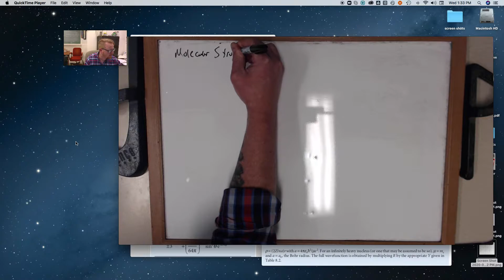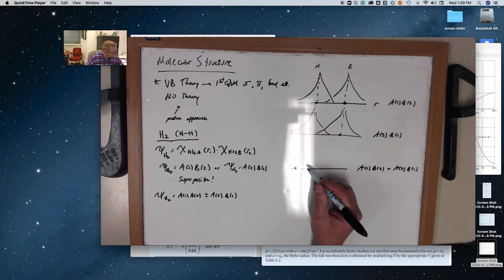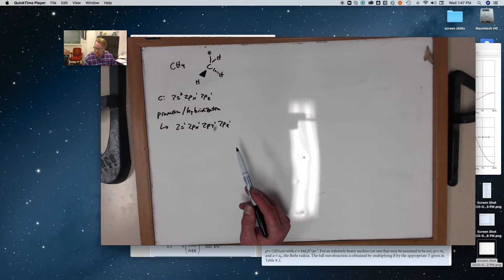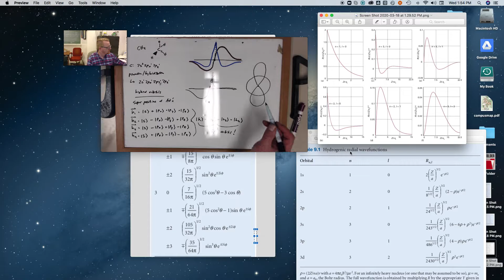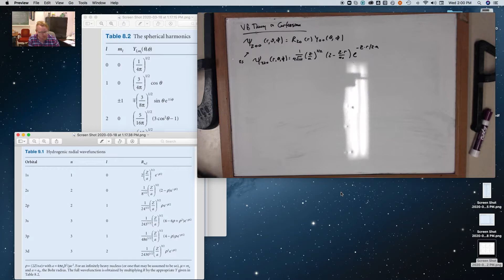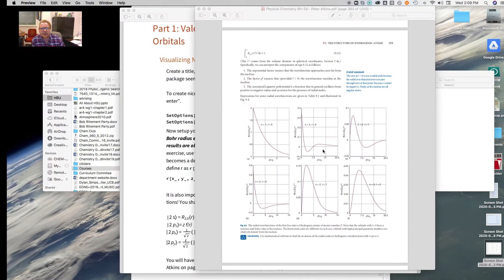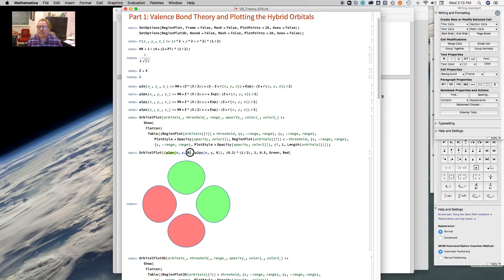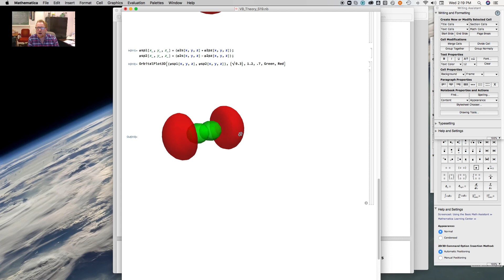Valence Bond Theory (Day 24, CHEM 362)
video lecture for valence bond theory